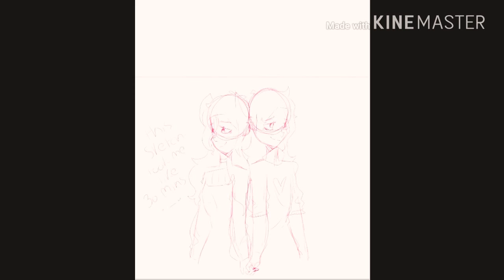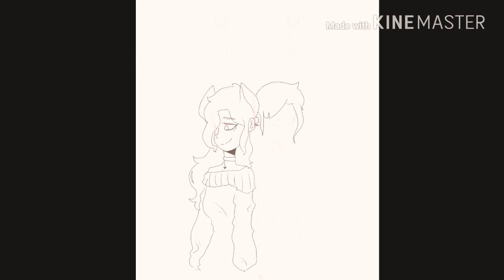We Still Have Eachother - Sp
The thing is hurricane Brian is heading towards Britain where my love lives
And I'm so worried about her..

I love u lots bab 💕
Stay safe... stay alive for me ;-;

No outro again